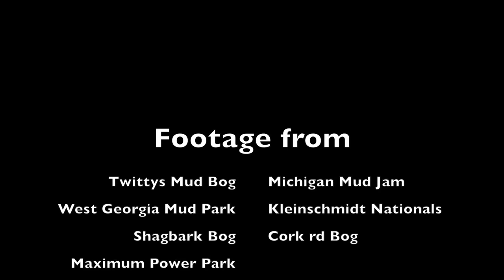MOST EXTREME CRASHES- Mud Truck Win/Fail Compilation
This one is non stop Mud Truck jumping, axle snapping, tire flying, crashes and rollovers. Big Trucks and big wrecks, thankfully no one was badly hurt. Special thanks to the drivers, pit crews, safety teams and extraction crews.
Footage from: Twittys mud bog, Michigan Mud Jam, West Georgia Mud Park, Kleinschmidt Nationals, Shagbark bog, Maximum Power Park, Iron Horse Mud Ranch, Slopoke Mud Bog.